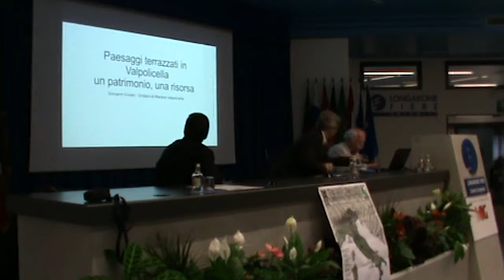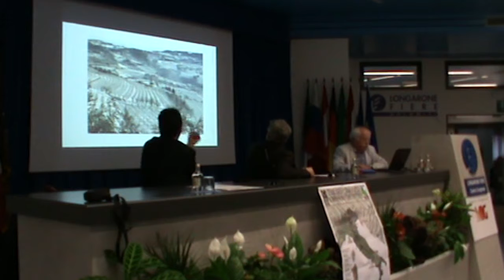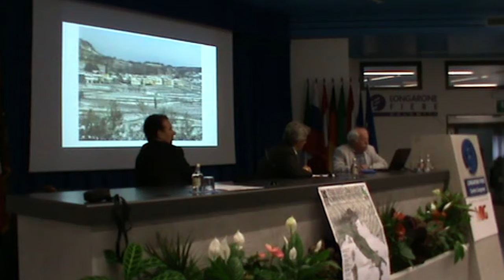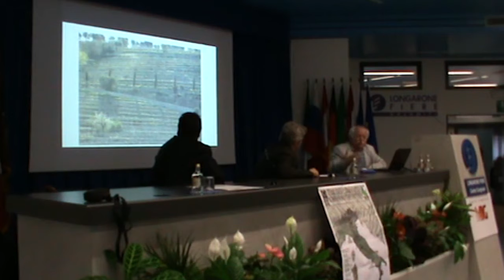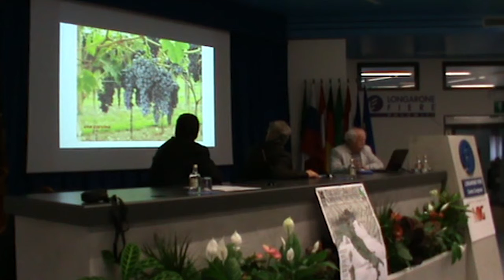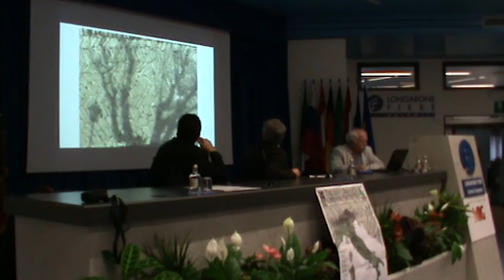Giovanni Viviani - Il Paesaggio Terrazzato: cultura, territorio, agricoltura e identità locale.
Il Paesaggio Terrazzato: cultura, territorio, agricoltura e identità locale.
Evento di presentazione del 3° Incontro Mondiale sul Paesaggio Terrazzato (Ottobre 2016)
Sabato 9 aprile 2016 ad Agrimont

Giovanni Viviani - Coordinatore Sede Locale
Valpolicella: paesaggio culturale e produttivo - i luoghi, la storia, il progetto.